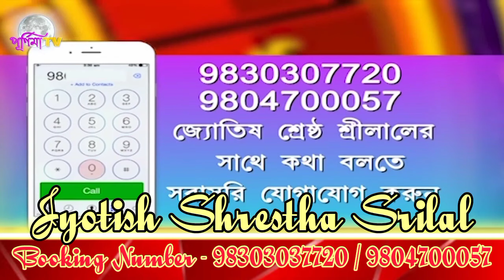15 06 2024 💥 RASHI FALL 💥 SRI LAL 💥 ASTROLOGER 💥💥💥💥💥💥💥💥💥💥9830307720💥💥💥💥💥💥💥💥💥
জীবনে অনেক সমস্যা ? কি হতে চলেছে এই বছরে ? 2024 সাল আপনার কেমন যাবে ? জেনে নিন রাশিফল জ্যোতিষ শ্রেষ্ঠ শ্রীলাল এর থেকে ।।

গ্রহগত সমস্যায় ভুগছেন ? আজই যোগাযোগ করুন আপনার শহরে , আপনার নিকটবর্তী চেম্বারে । দিনের দিনে সব সমস্যার সমাধানের একমাত্র ঠিকানা জ্যোতিষ শ্রেষ্ঠ শ্রীলাল ,
অগ্রিম বুকিং এর জন্য আজই যোগাযোগ করুন 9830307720 এই নম্বরে ।।